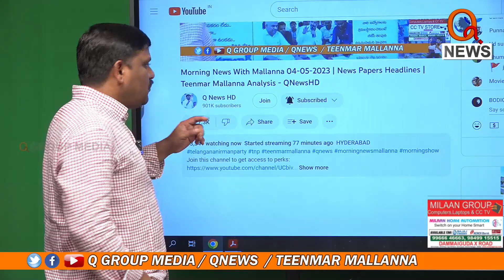దళిత సోదరులకు జరిగిన అన్యాయం | Thungathurthy | Teenmarmallanna | Qnews